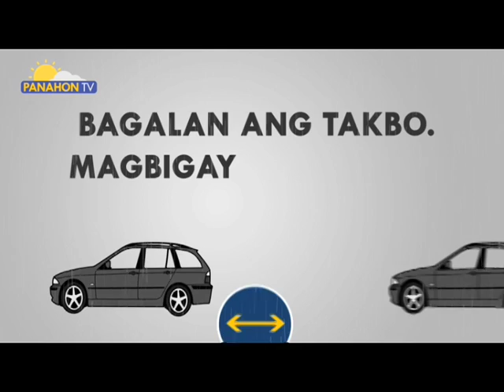Panahon.TV | Express September 20, 2016, 11:00AM